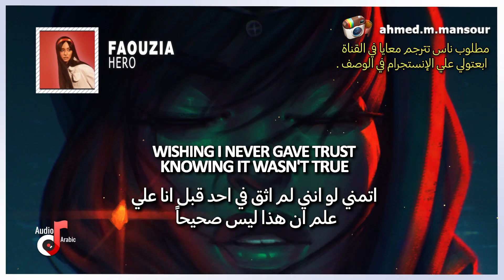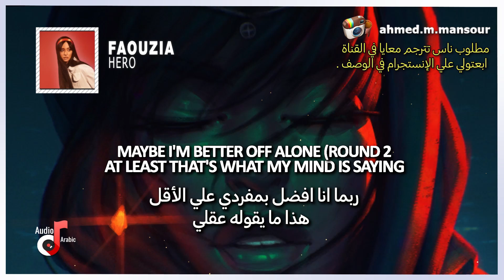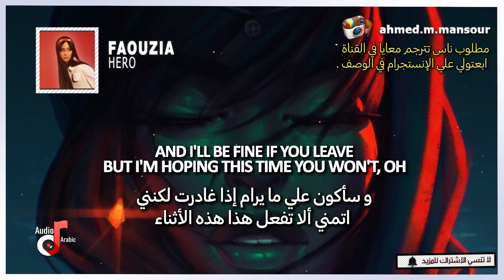Faouzia - Hero (lyrics) مترجمة